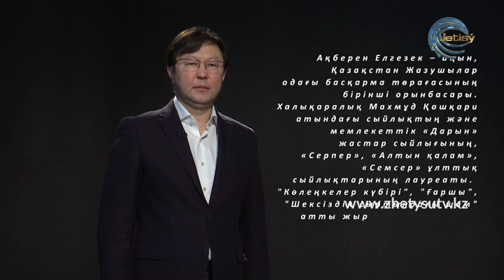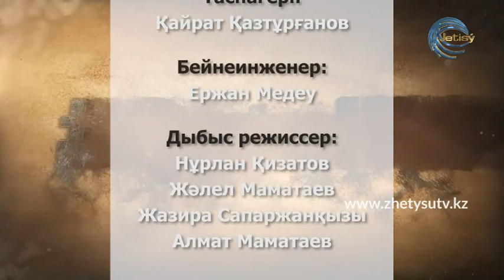ҚАТЕЛІК _ АҚБЕРЕН ЕЛГЕЗЕК. БІЗДІҢ БУЫННЫҢ БІР ПРОБЛЕМАСЫ - АРАҚ ІШУ (03.06.20)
Ақберен Елгезек – ақын, Қазақстан Жазушылар одағы басқарма төрағасының бірінші орынбасары. Халықаралық Махмұд Қашқари атындағы сыйлықтың  және мемлекеттік «Дарын» жастар сыйлығының, «Серпер», «Алтын қалам», «Семсер» ұлттық сыйлықтарының лауреаты.  "Көлеңкелер күбірі", "Ғаршы", "Шексіздік сыртындағы шам", “Fantasmagoria” (түрік тілінде) атты жыр жинақтары мен “Болмаған балалық шақ” атты повесі жарық көрген.